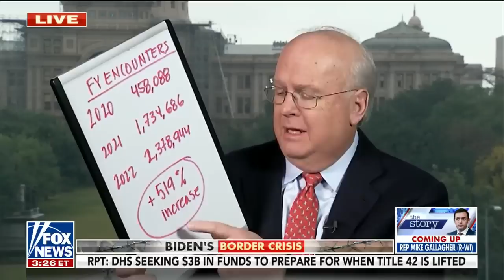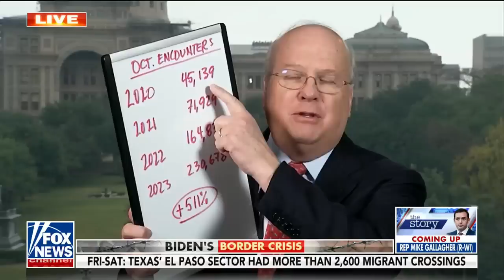Karl Rove: The cartels are 'laughing at us'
Fox News contributor Karl Rove breaks down the number of immigrants at the border taken into custody over the last few years and discusses the crisis as the end of Title 42 approaches on 'The Story.'